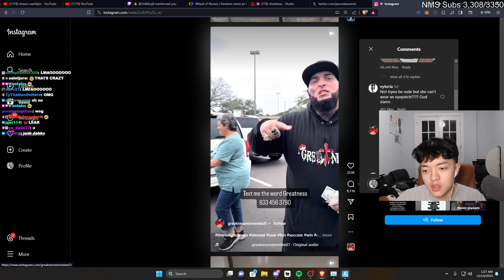IG comments are just ruthless...